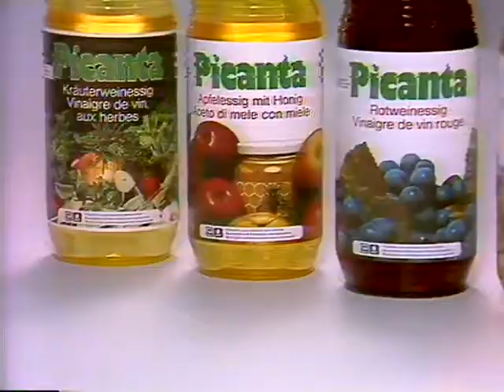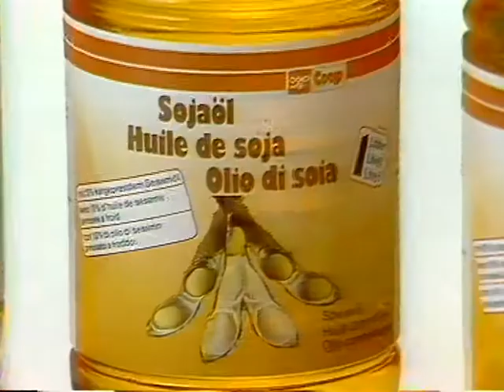Coop Mittwochstudio, Folge 566 vom 03. August 1988